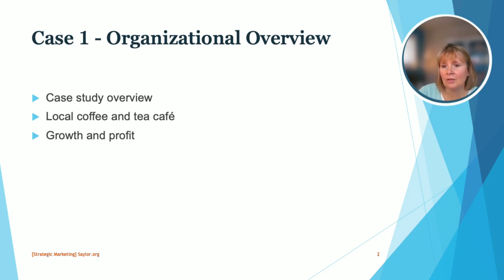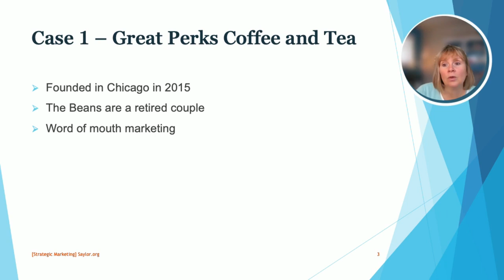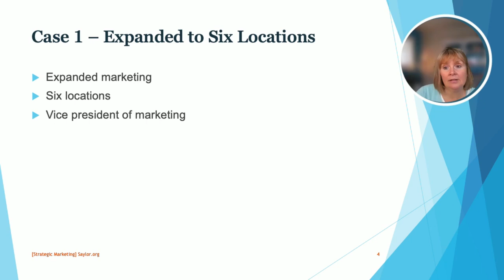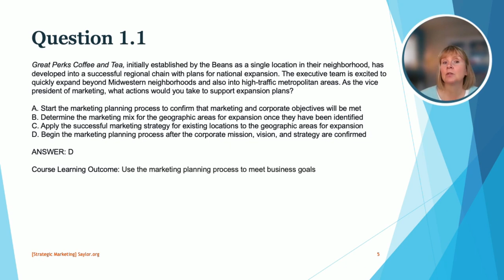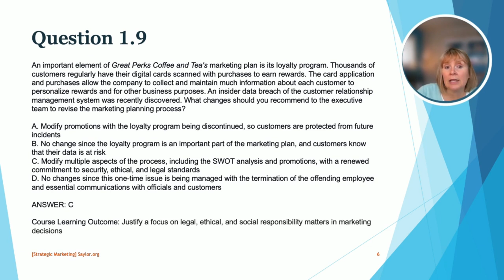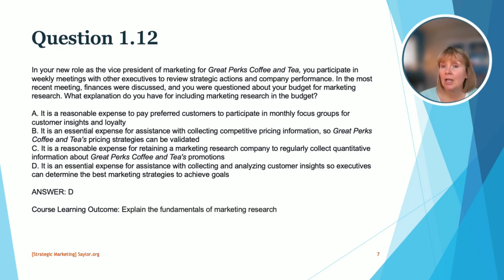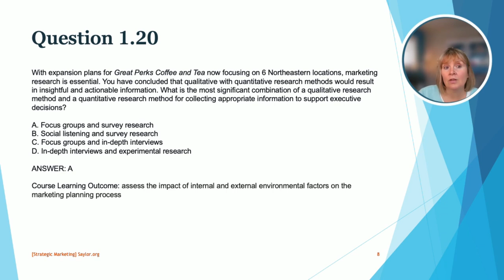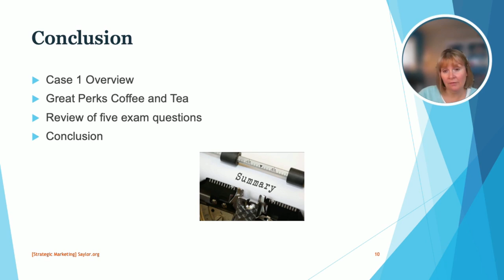Strategic Marketing Review: Certificate Exam Case 1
This video is part of Saylor Academy's Free Strategic Marketing course.